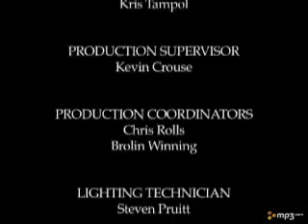Future of the Left - My Gymnastic Past (Live SXSW)